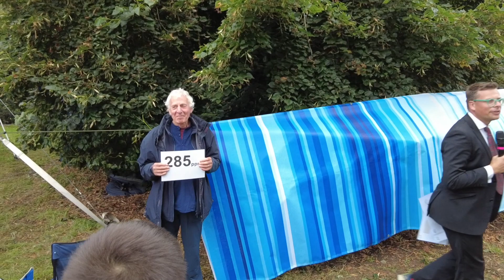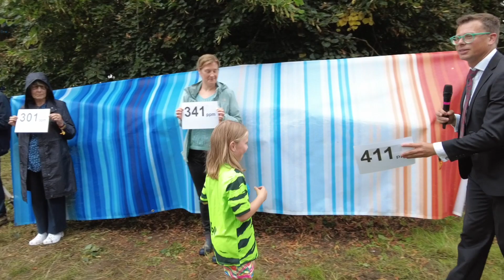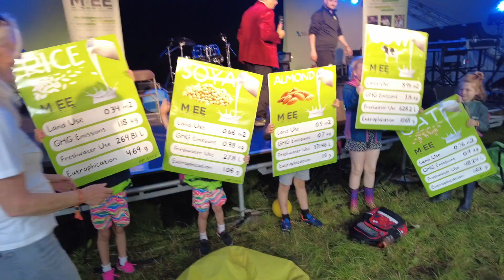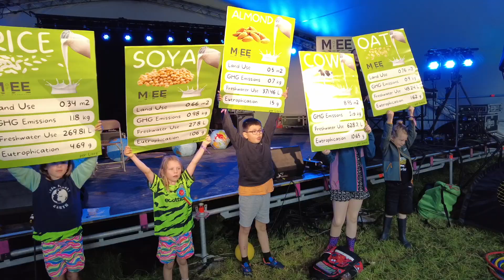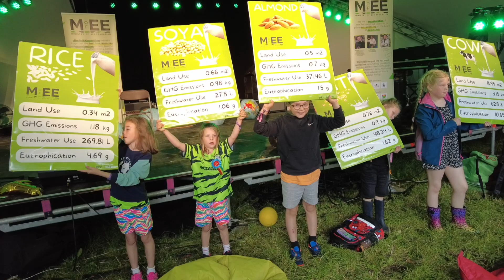BIG LESSON for Climate and Nature - Ministry of Eco Education @ WOMAD '23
A fun and interactive session exploring the climate and nature crisis.

On the Ecotricity stage at WOMAD 2023.